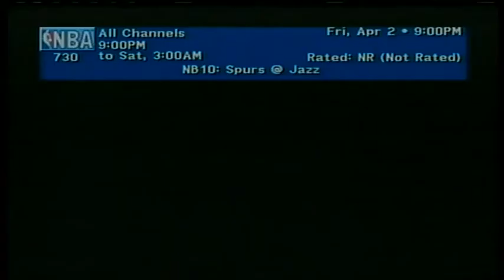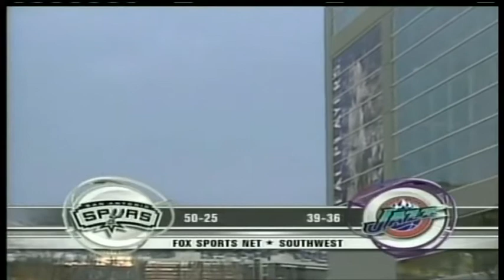2003-04 Fox Sports Net Southwest San Antonio Spurs Intro